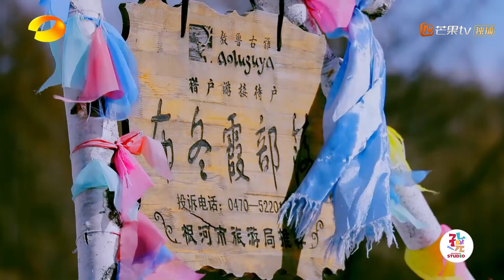GSG深山老林拜师， 董思成害怕野生动物不敢下车！《我们的师父》EP5 花絮【湖南卫视官方HD】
董思成、刘宇宁、大张伟、于晓光师徒四人，跟《我们的师父》一起踏上西游之路吧~
北京时间每周六晚22:00芒果TV国际APP同步直播，24:00完整版抢先看：
Download MGTV APP to watch Full episodes！